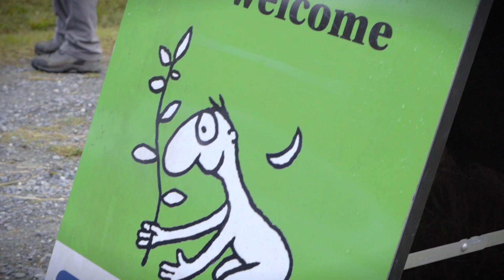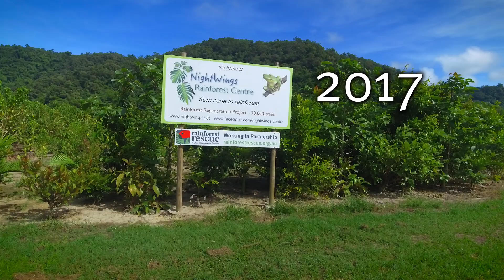Growing a Rainforest Community, Restoring a sugar cane field back to rainforest - by Martin Stringer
Growing a Rainforest Community is more than just planting a rainforest, it is about reconnecting through culture, nature, and each other.
In the far northern Wet Tropics bioregion of northeastern Australia the community is planting rainforest trees on what was once a sugar-cane field (Nightwings Rainforest Project). The local indigenous custodians (Aboriginal Elder, Bennett Walker and family) have joined with the landholder (Anne Shoenberger), and the not for profit conservation organisation Rainforest Rescue to restore the rainforest. Each year over 100 community volunteers from around Australia gather together to contribute to the restoration of the lowland rainforest. To build a rainforest future and reconnect to community and country.

More than 150 species of trees are used in the planting, representing a broad range of fruit and blossom producing trees that attract, and are habitat for, birds, bats, reptiles, amphibians, and insects. The plantings then contribute to further rainforest habitat expansion through the dispersal of seeds to surrounding areas. Planting has been taking place on this site for the past four years. The tallest trees are now more than 5 meters in height, with leaf litter accumulating on the forest floor and the rainforest canopy already beginning to close. This young rainforest offers a haven for many animal species. Even the endangered Southern Cassowary has been spotted wandering through the young forest.

As of February 2020, 55,000 trees have been planted at the Nightwings Rainforest Project. The restoration of the land back to natural habitat creates a vital wildlife corridor from the World Heritage-listed Daintree Rainforest foothills to the riverine and coastal mangroves. The Daintree is rich in plants and animals with deep time Gondwanan ancestry and protects more than 40 million years of Australia’s evolutionary history. It is the most biodiverse rainforest in Australia.

Rainforest Rescue is focused on protecting intact rainforest and restoring degraded rainforest land. They have been carrying out this work in the Daintree region since early 2000. Rainforest Rescue is on a mission to protect rainforest forever, offering a greener future for the world, and all living things.

A big thank you to all the dedicated rainforest guardians who have planted with Rainforest Rescue over the years!

Help us to Protect Rainforests Forever - Give a lasting gift

We acknowledge the Traditional Aboriginal Owners of the land on which we work, the Kuku Yalanji people, and pay our respects to their Elders past, present and emerging.